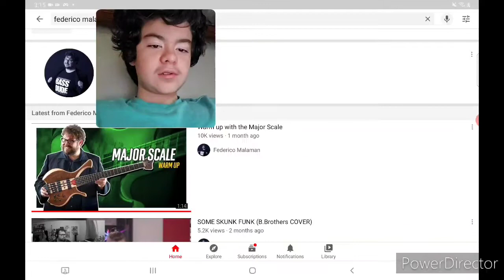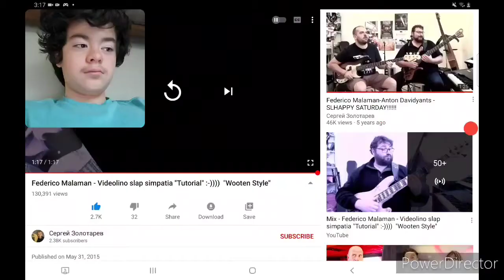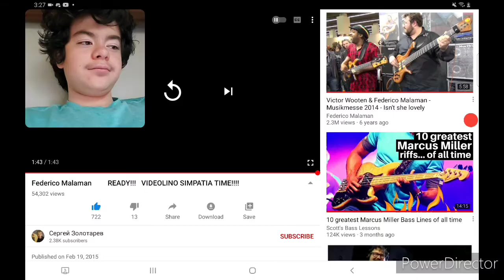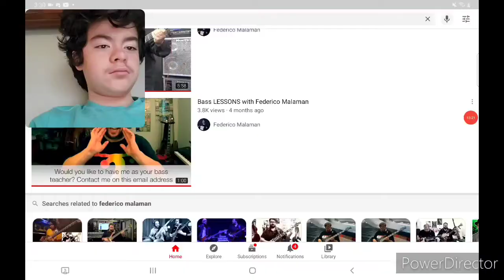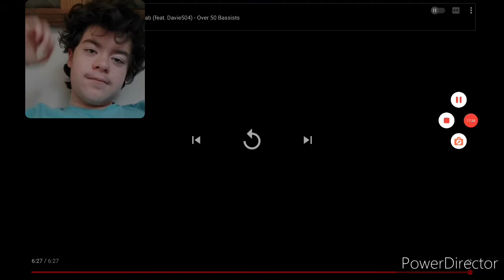reaction to all federico malaman videos i could find